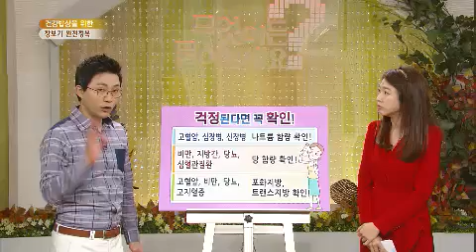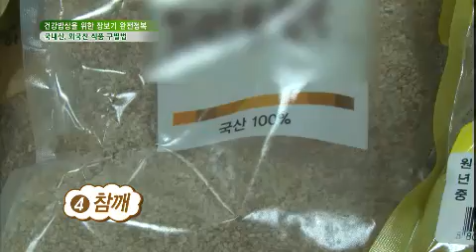무엇이든 물어보세요 - Ask Anything 20130924 # 009